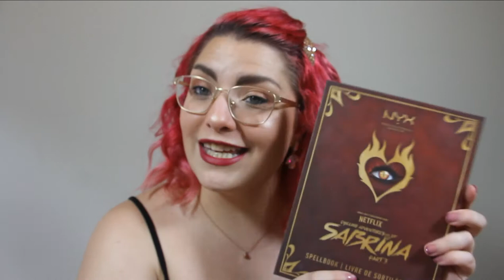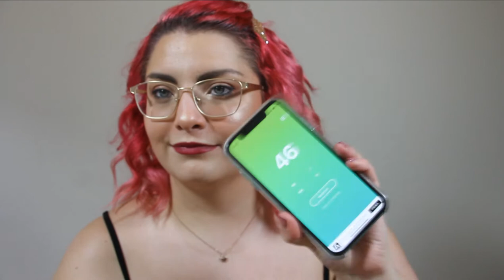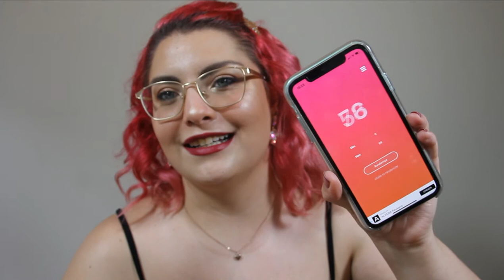Pan Those Eyeshadows || Update #2 || SofiaGraceling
hey iedereen,

het is weer tijd voor een update van de pan those eyeshadows!

XXX SofiaGraceling